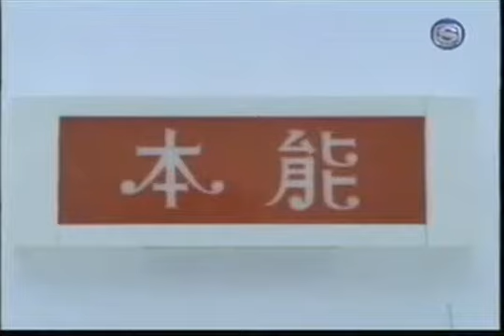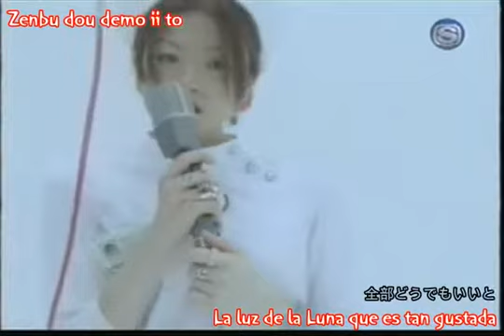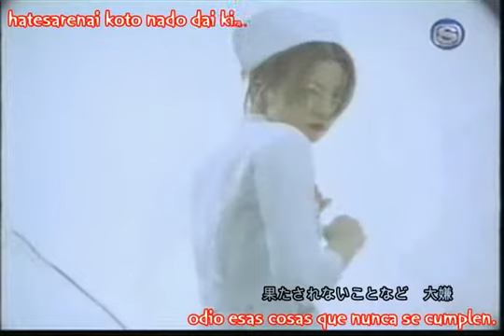Deep Sodome Chanel